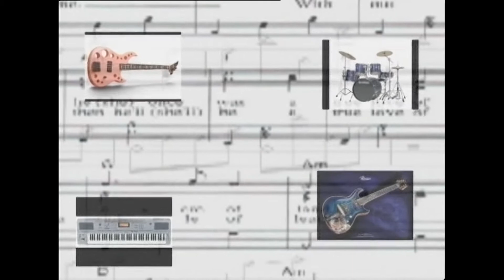Metronóm plusz - Tankovics Jazz Trió /2007.05.08./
Metronóm – zenei magazin
Benne: Tankovics Jazz Trió
Műsorvezető: László Noémi
Kész.: Tomorszki Ivett, Ujfalusi Nikolettt